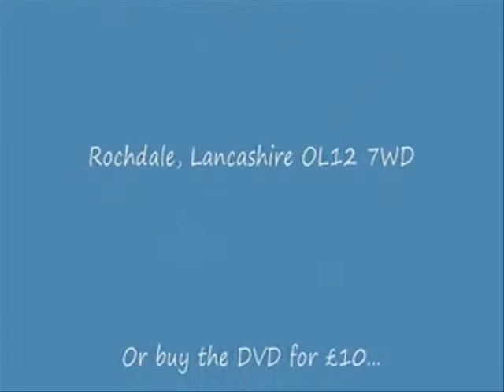Jimmy Cricket live at the Royal (edited trailer)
This is an edited version of a trailer of Jimmy Cricket live at the Royal (Court Theatre in Bacup). Well-known Irish comedian Jimmy Cricket has produced his first DVD, performed live at the Bacup Royal Court Theatre in Lancashire. Journalist Martin Hamer asks Jimmy all about the show in an interview which also includes exclusive excerpts from the DVD.